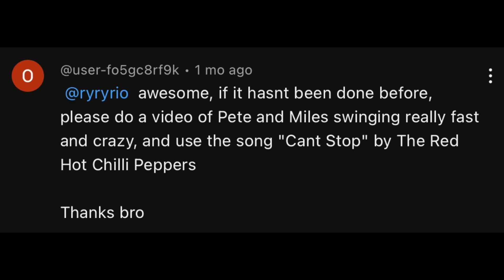Can't Stop - Red Hot Chilli Peppers 🎵 | Cinematic Swinging to Music (Spider-Man 2)